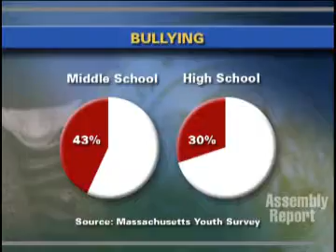Schoolground Bullying: More Than Bruises and Black Eyes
(Sacramento) -- Assemblymember Mike Eng (D-Monterey Park) knows physical and emotional safety at school plays a crucial role for students. And, with that in mind, Assemblymember Eng has legislation pending in the state capitol designed to reduce bullying in schools. Assembly Bill 11-56 will expand the definition of bullying, strengthen policies and procedures to deal with school bullies and require training of school site personnel in the prevention of bullying. The legislation will also make it easier for students who are victims of bullying to transfer out of the school where the bullying took place. Learn more in this Assembly Web Report.